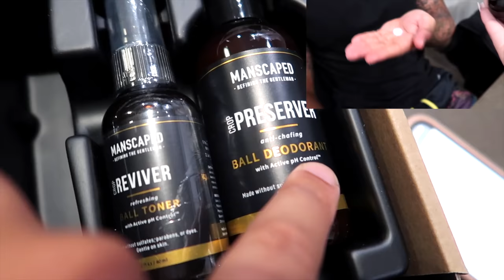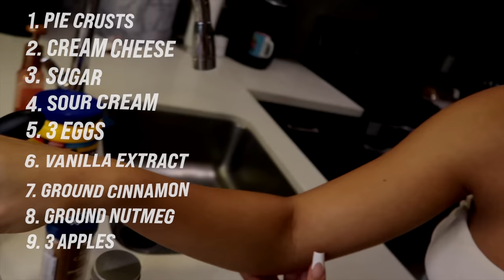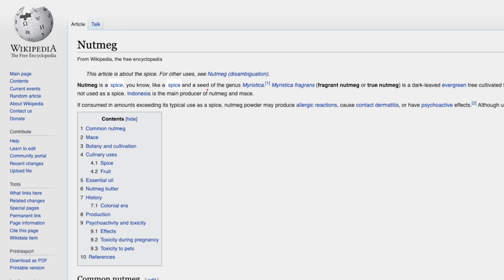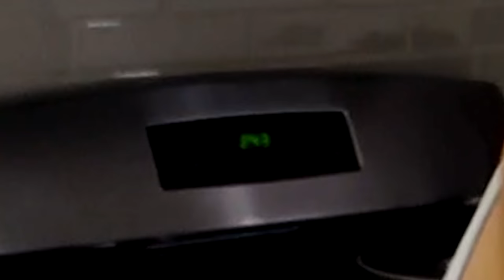BAKING WITH MY BF!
Snap Me! : Dree.o